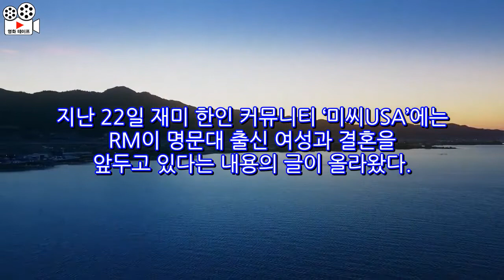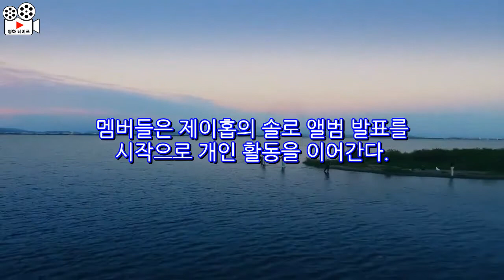방탄소년단 RM, 명문대 출신 여성과 결혼설…빅히트 “사실무근”